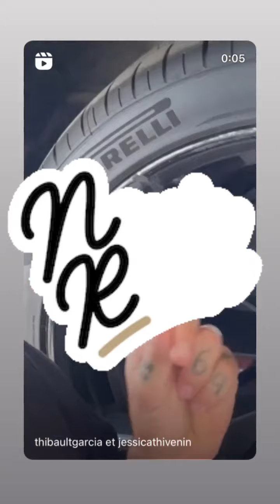JESSICA THIVENIN - 24 Septembre 2023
Les amis on se retrouve pour mon vlog du 24 Septembre 2023 sur notre chaine - Pour retrouver tous mes vlogs direction ma playlist